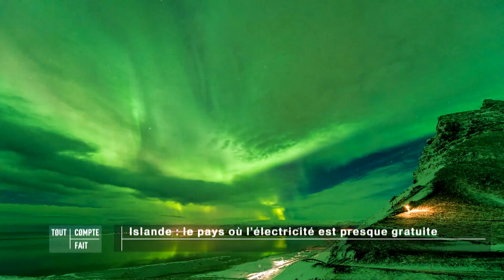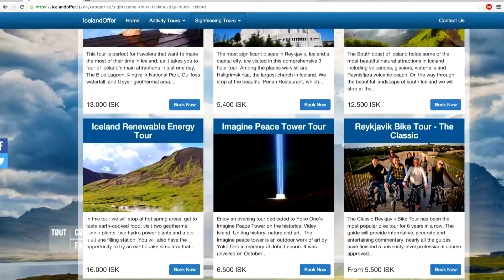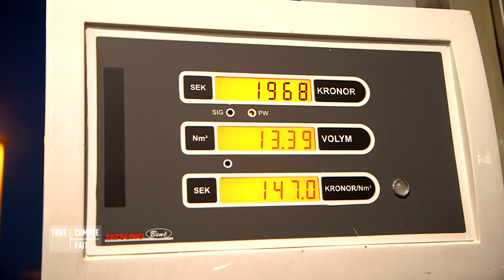Islande : le pays où l'électricité est presque gratuite - Tout Compte Fait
L'Islande, le pays de l’énergie verte, est parvenu à produire une énergie 100% renouvelable. Grâce à cette énergie propre et bon marché, chaque Islandais économise près de 3.000 euros par an.

Tout Compte Fait, présenté par Julian Bugier tous les samedis à 14h00, décode les rouages de la révolution de l'économie solidaire et raconte les histoires de ces Français qui achètent différemment et des ces entrepreneurs du changement.